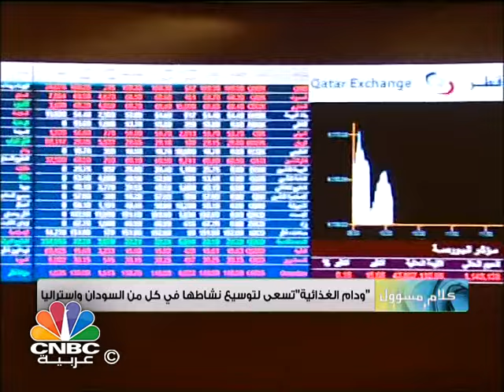الرئيس التنفيذي لشركة "ودام الغذائية": ارباح الشركة ارتفعت 12% منذ بداية 2015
اشار الرئيس التنفيذي لشركة "ودام الغذائية" عبدالرحمن الخيارين في حديث خاص لـ CNBC عربية الى ان ارباح الشركة ارتفعت 12% خلال 9 أشهر بسبب زيادة المبيعات ، مضيفا ان حجم المبيعات خلال 9 أشهر يساوي 25 مليون كيلو ، في حين ان زيادة المبيعات تؤدي الى زيادة التعويضات المحصلة من الحكومة القطرية.

وفيما يختص بمشاريع الشركة قال الرئيس التنفيذي لشركة "ودام الغذائية" أن مشروع مقصب الوكرة على مساحة 10 آلاف متر مربع ، ومشروع مصنع اللحوم على مساحة 10آلاف متر مربع في المنطقة الصناعية ، ولاتزال تكلفة مشروع مصنع اللحوم تحت الدراسة مع المقاولين.